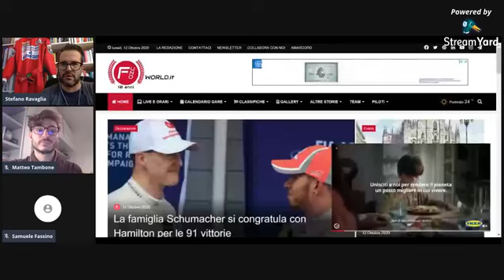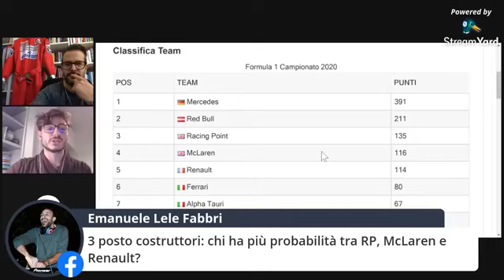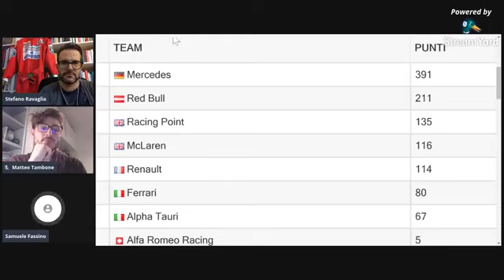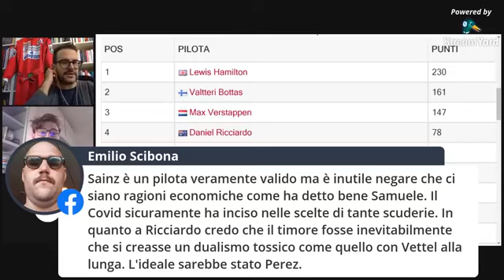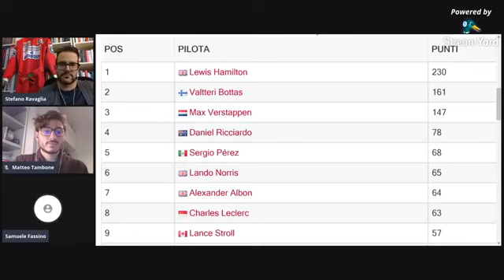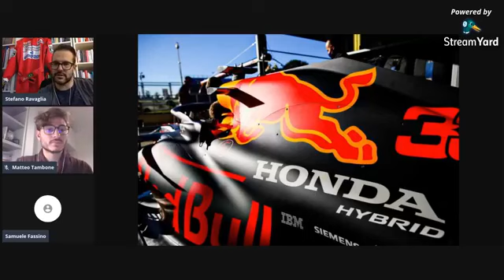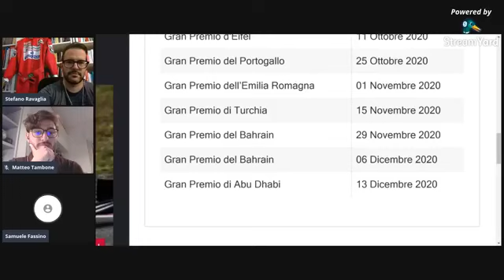"POST GP" del 12 ottobre - GP dell'Eifel